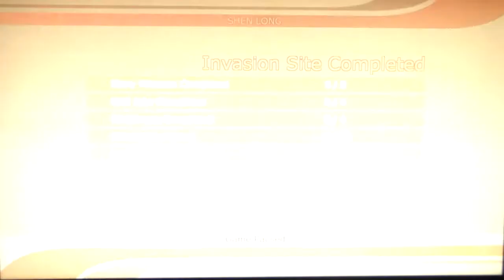Destroy All Humans Path of the Furon Playthrough Part 22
My playthrough of the controversial alien game, Destroy All Humans Path of the Furon.  This game was released in late 2008 and was never finished by the developer Sandblast Games.